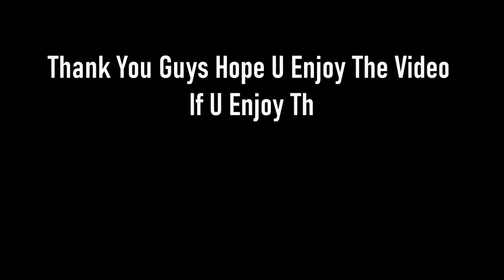Explained, What Is OneBlock 😲😲|| Very Interesting || Techno Gamerz